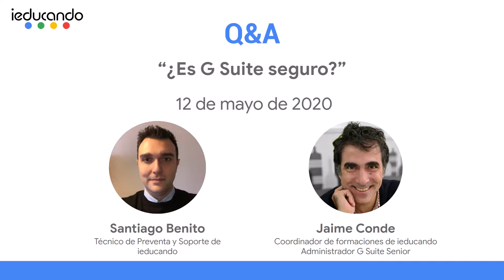Q&A - ¿Es G Suite seguro? (12-05-2020)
Sesión de preguntas y respuestas acerca del aspecto de la seguridad en el ecosistema de G Suite para el uso educativo.